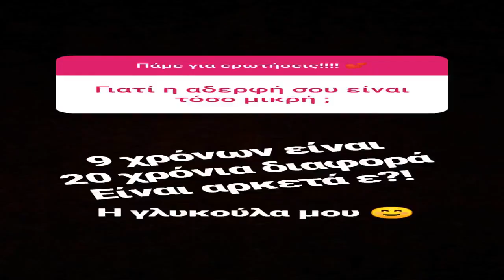✅ Baby Boom: Ζευγάρι της κυπριακής σόουμπιζ έγιναν γονείς! Απέκτησαν το πολυσυζητημένο μωράκι τους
✍   Η Τζώρτζια Παναγή χθες μέσα από τον προσωπικό της λογαριασμό στο instagram κάλεσε τους followers της να την ρωτήσουν ότι θέλουν να μάθουν για εκείνη. Ένας από τους διαδικτυακούς της φίλους λοιπόν την ρώτησε αν έχει αδέρφια και τότε η ίδια έκανε την αποκάλυψη αφού τόσο καιρό δεν γνωρίζαμε ότι η ίδια έχει αδέρφια. Η ίδια λοιπόν μας σύστησε τη μικρή Νεφέλη η οποία όπως αποκάλυψε η Τζώρτζια Παναγή είναι 20 χρόνια μικρότερή της, αφού είναι μόλις εννέα ετών.  Όπως μπορείτε να δείτε και εσείς από το βίντεο που ανήρτησε η Τζώρτζια Παναγή με την μικρούλα να παίζει οι δύο τους έχουν ομοιότητες καθώς έχουν ανοιχτόχρωμα μάτια και μαλλιά. Δείτε πιο κάτω τι μοιράστηκε με τους διαδικτυακούς της φίλους η Τζώρτζια Παναγή:       ilovestyle.com   ...